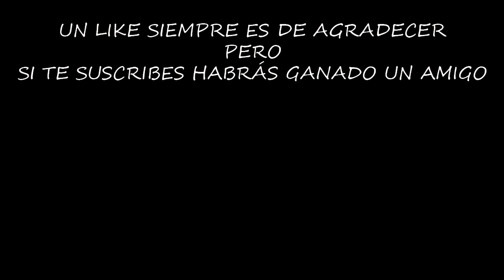TOMAS FALSAS Y MOMENTOS DIVERTIDOS #7 | LAST DAY ON EARTH: SURVIVAL | [El Chicha]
Aquí tenemos otra entrega de la serie de tomas falsas y momentos divertidos que suceden durante la grabación de los vídeos y durectos diarios, espero que la disfruteis.

¡¡¡Muchas gracias!!!